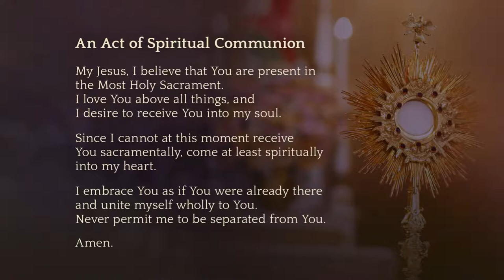Mass February 14, 2022 (Saint Cyril and Saint Methodius)